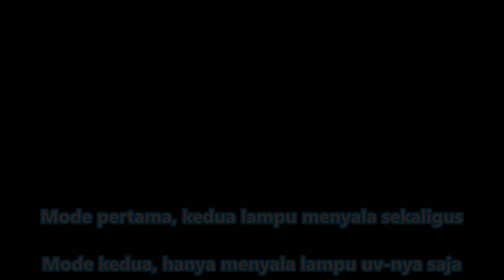Lampu anti nyamuk pengganti raket dan obat nyamuk cair atau bakar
Berfungsi sama dengan raket anti nyamuk, namun dengan kelebihan bisa untuk lampu malam dan juga tidak repot mengejar nyamuk.

Dengan diletakkan di luar, lebih mudah mengantisipasi serbuan nyamuk, karena belum masuk kamar sudah mati duluan.

Musim hujan gini?
Selamat tinggal nyamuk

Update:
Setelah 1,5 tahun lampunya mati. Beli lagi lampu sejenis.
Saat mengganti, baru ketahuan penyebabnya ...
Ternyata ada cicak di dalamnya, mati kesetrum 😱
Jadi selain anti nyamuk/serangga, ternyata juga anti cicak

Serangga mati karena tertarik lampu UV dan kesetrum
Cicak mati karena tertarik serangga kriuk kriuk dan kesetrum 😂😂